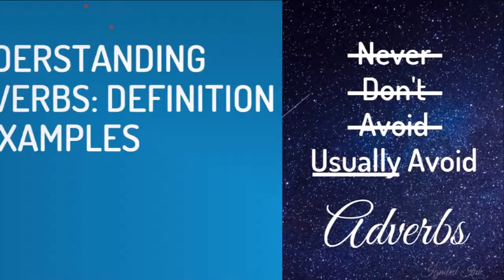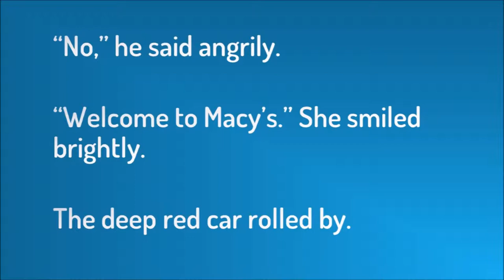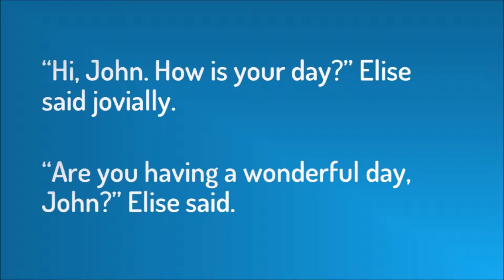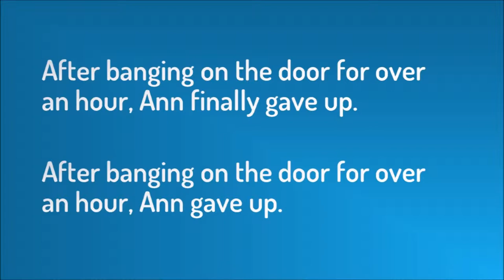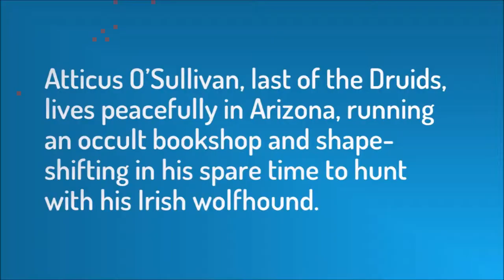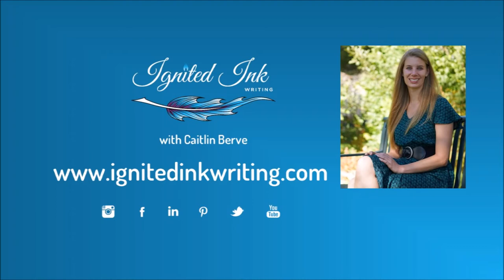Why Creative Writers Shouldn’t Use Adverbs – Most of the Time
“Never use adverbs” is a common writing advice cliché. It’s also wrong. Many beginning writers rely on adverbs when they should be using a fuller description or more specific words, so they are told to stop using adverbs altogether. In some situations, adverbs are the best choice. Learn when to use adverbs and when to avoid them in this video.

To read a written version of this video and download your free worksheet on using synonyms to create voice, go

What is your opinion on adverbs? Share it in the comments below.

To find out more about me, my editing and writing services, and Ignited Ink Writing, go